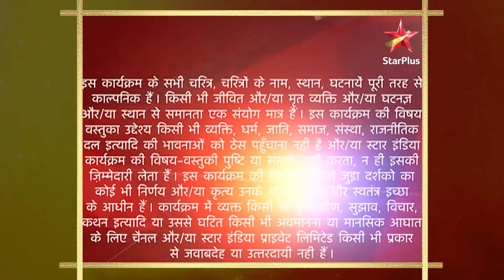Sasural Genda Phool | ससुराल गेंदा फूल | Kaun aane vala hai wapas?